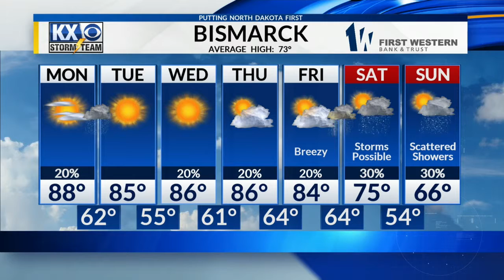A Hot Start To The Work Week